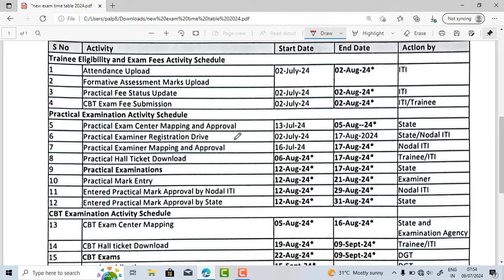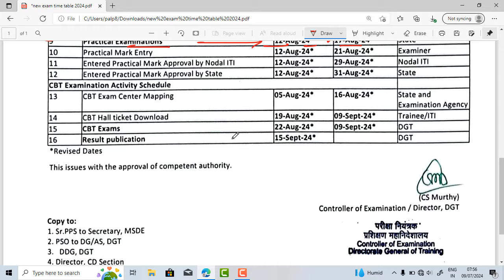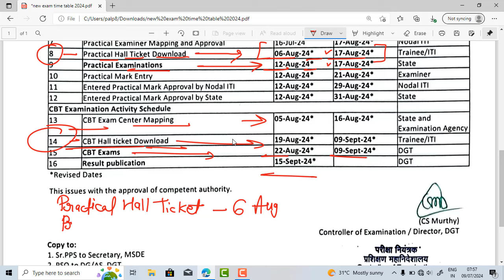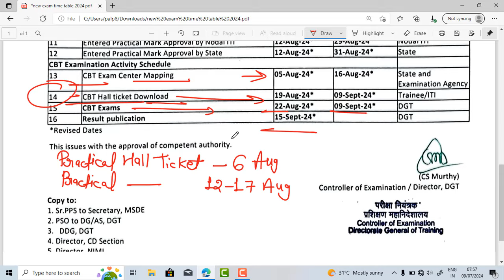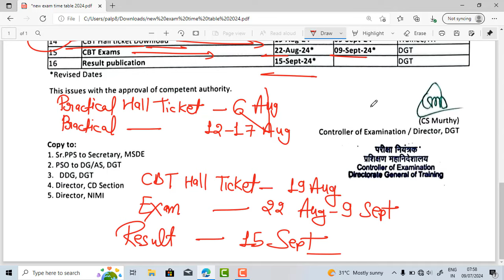ITI New Time Table 2024 | DGT New update 2024 | ITI Exam 2024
ITI New Time Table 2024 | DGT New update 20204 | ITI Exam 2024
copa new exam date
iti copa new practical date